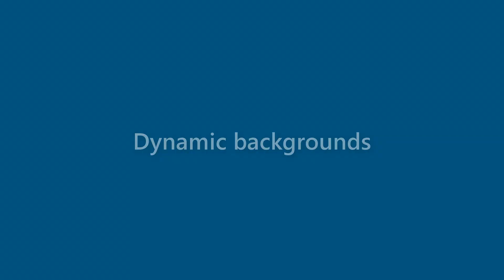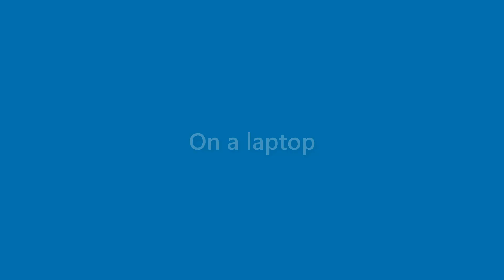Maximus Price - appearance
Name Look - Maximus Price - appearance. In this video we present "Maximus Price" name look and feel in various scenarios.
This video will cover:
How does "Maximus Price" look as a personal letterhead?
How does "Maximus Price" look on a business card?
How does "Maximus Price" look on a computer/laptop screen?
How does "Maximus Price" look with different background colors?
How does "Maximus Price" look with various fonts?